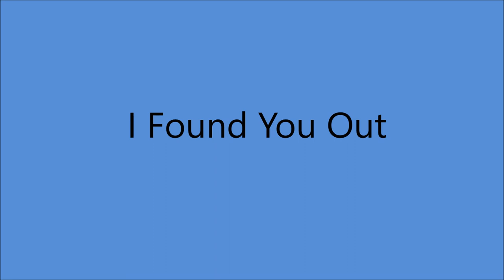Bud Hobbs - I Found You Out (1953).**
**With Early Buck Owens**

(Written by Bill Woods)

Issued on MGM K 11581 A.

 Recorderd  23rd June 1953 Radio Recorders Studio, 7000 Santa Monica Blvd Hollywood, CA :
Bud Hobbs (vcl/gt/leader);  and His Trail Herders  -  Alvis Edgar “Buck” Owens Jr. (gt); Leonard Raymond “Tommy Collins” Sipes (gt); Oscar Whittington (fiddle); William Lee “Bill” Woods (steel gt); Jack Trent (piano); Ferlin Huskey (string bass); Ray Heath (drums);
Producer : Jesse Kaye.

Born Henry Roland Hobbs in Kern County CA (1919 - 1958)